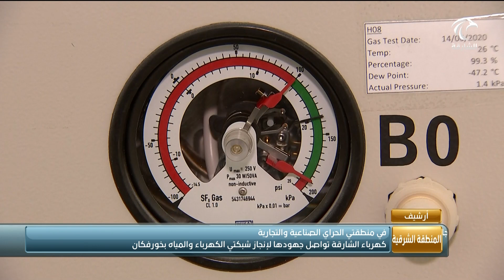كهرباء الشارقة تواصل جهودها لإنجاز شبكتي الكهرباء والمياه بخورفكان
كهرباء الشارقة تواصل جهودها لإنجاز شبكتي الكهرباء والمياه بخورفكان في منطقتي الحراي الصناعية والتجارية